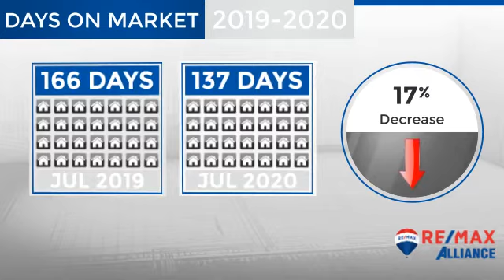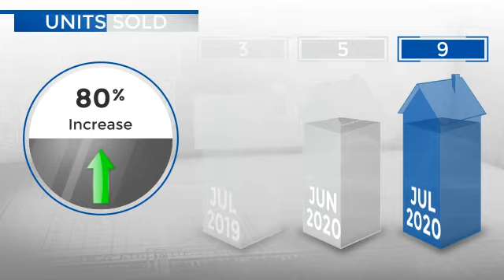Niwot,CO, Real Estate Market Update from REMAX Alliance,August, 2020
REMAX Alliance Video Update recapping market activity within Niwot, CO, during the month of August, 2020